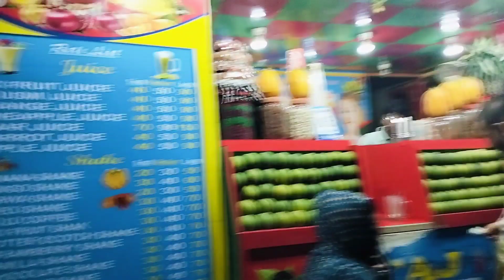Aaj Vinayak Ko Apni Ball Ka Tyag Karna Pada😭🤣